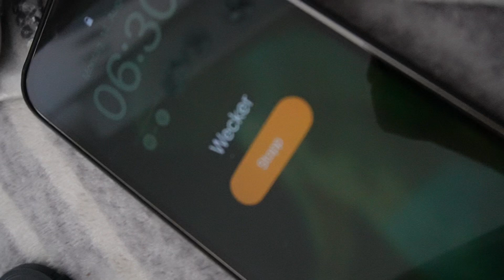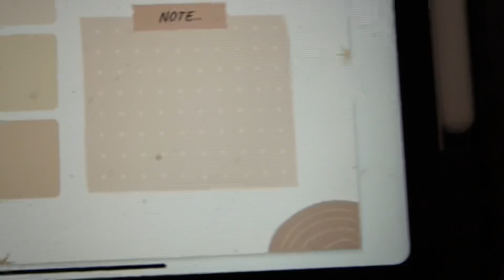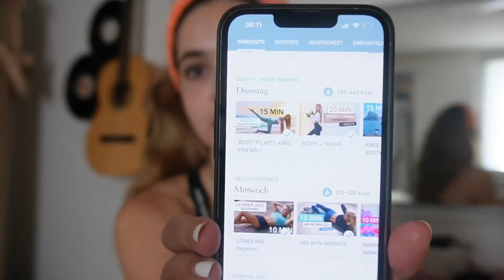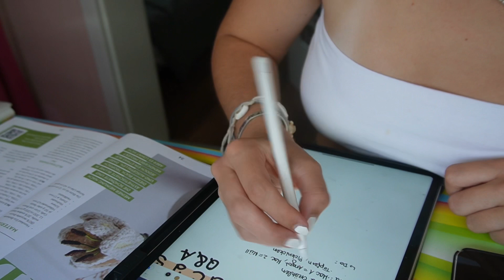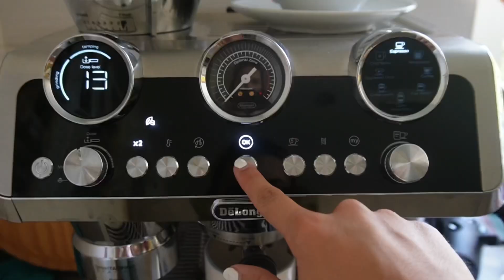Ein produktiver Morgen, Sport, Podcast , Frühstück…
Hey,

in diesem Video nehme ich euch ein bisschen mit durch einen produktiven Morgen, an dem ich sehr viel zu tun hatte. Ich hoffe es motiviert und inspiriert euch ein bisschen. Die Podcastfolge über die Fragen ist bereits auf Spotify, Apple Podcast und Google Podcast auf „coffee Date mit Josie“ online. Schaut gern mal vorbei :)

Wen ihr Videowünsche habt, schreibt sie gern in die Kommentare.

xx,
Josie